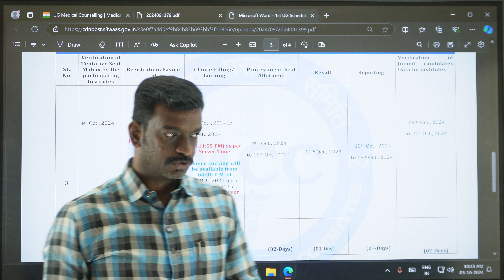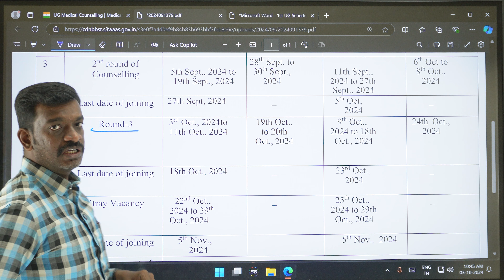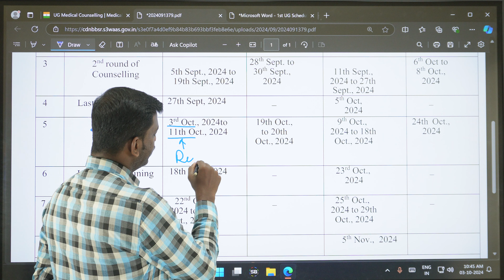AIQ Mopup Round Registration - Seat Matrix - AIQ Round 3 Registration - Latest Updates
AIQ Mopup Round Registration - Seat Matrix - AIQ Round 3 Registration - Latest Updates - First Year MBBS Essentials - Hostel Essentials - MBBS Dress Code for Boys and Girls - All India Quota Round 2 Final Results Released - Download Your Allotment Order

Kettle - Prestige

Kettle - Havells

Bone Set

கற்பித்து கல் !
மகிழ்வித்து மகிழ் !!